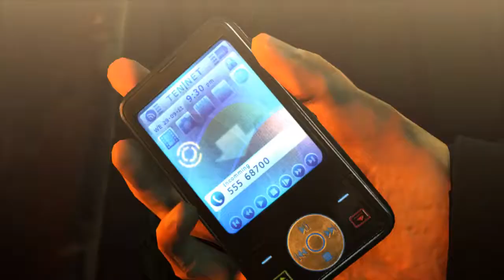Hitman Absolution [Blind] #09 Auf ein Trink an der Bar | Let's Play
Agent 47 soll Diana töten, die will das er Victora beschützter, welche die Agentie aber haben  will. Der Unternehmer Dexter will daraus Kapital schlagen und Birdie verkauft Informationen an
alle. Kein normaler Tag für Agent 47.